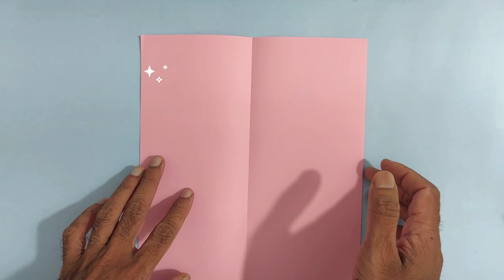How to make paper Airplane Origami Turorial | Simple paper Craft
Paper Type: Printer Paper , Colour Paper.
Paper Size: A4 (210 x 297mm)
"Paper Planes"
This is very easy paper plane tutorials. Now learn how to make a paper origami airplane: This is the best paper airplanes in the world. Grab a piece of paper
and start folding right now with me.
Simple paper airplane
aeroplane banane ka
airopalain paper
plane kaise banta hai
craft aeroplane
paper wala aeroplane
rocket banana
plain paper
aeroplane paper plane
aeroplane kaise banate hay
kagaj se plane kaise banaye
paper se aeroplane
paper paper planhe
paper se plane kaise banaty hay
paper craft plane
plane
paper plane videos
how to make a airplane
aeroplane banane ka teka
paper se aeroplane bana
kagajse aeroplane
how to make airplane
kagaj ka aeroplane bana
paper plane
paper aeroplane
Kagaj ka aeroplane
aeroplane
paper airplane
plane kaise banate hain
how to make paper plane
paper planes
aeroplane paper
aeroplane paper
how to make a paper airplane
paper plane kaise banaen
aeroplane banane wala
aeroplane paper aeroplane
paper aeroplane making
paper jet
aeroplane banana sikhao
page ka aeroplane
how to make a plane
easy aeroplane
kagaj se plane banana
aeroplane craft
paper aeroplane kaise b
aeroplane banana sikhay
kagaj ka aeroplane kaise
paper airplanes
plane banano
how to make airplane paper
kagaj aeroplane
paper ka aeroplane kaise
aeroplane kaise banate hai
kagaj se aeroplane kaise
kagaj ke aeroplane
kagaj ka aeroplane kaise banate
paper aeroplane video
rocket kaise banate hain
kagaj ka aeroplane kagaj plane
paper aeroplane kaise banate hay
page aeroplane
new paper plane
kagaj ka
paper plane paper plane
paper se aeroplane kaise
how to make paper rocket
paper ka plane kaise banaye
aeroplane banana
plane banana video
plane banane
aeroplane with paper
kagaj wala aeroplane
how to make paper airplanes
aeroplane aeroplane
best paper plane
aeroplane video
paper se plane kaise ban
paper craft plane
plane
paper plane videos
aeroplane kaise banate h
aeroplane banane
paper se aeroplane banany ka treka
kagaj se aeroplane
aeroplane banane ka
airopalain paper
craft aeroplane
paper wala aeroplane
rocket banana
plain paper
aeroplane paper plane
kagaj se plane kaise ban